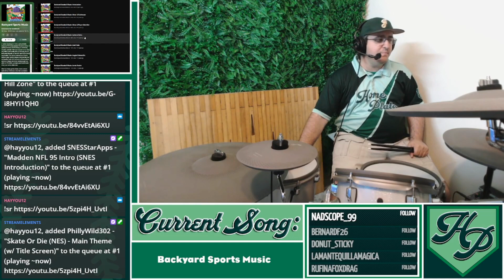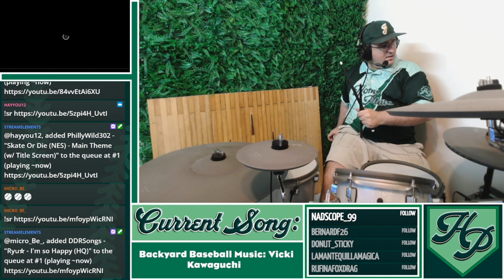I play the theme song for kid in Backyard Baseball. Didn't expect it to go this long.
Sorry for the late upload. I got distracted by a lot of things.

All of my content is played LIVE over on my Twitch channel! If you haven't followed me yet, you're missing out!

My Twitch schedule:

Mondays: 12 PST
Wednesdays: 3 PST
Fridays: 3 PST